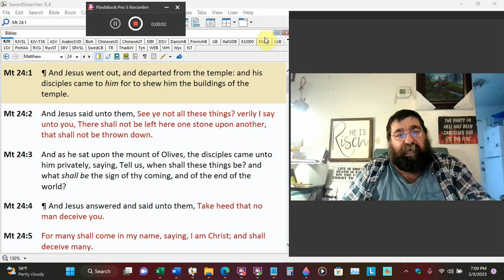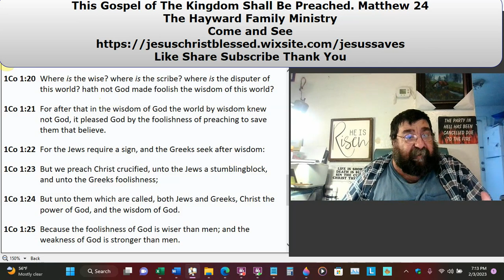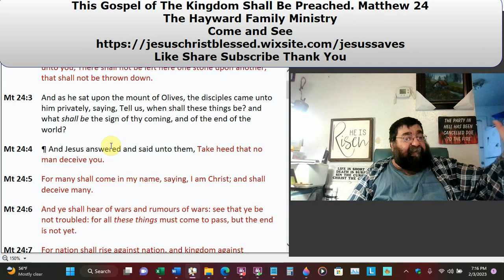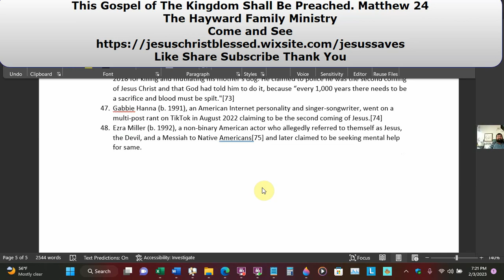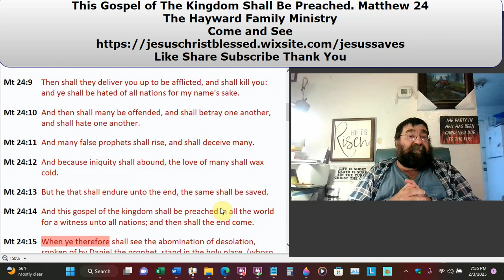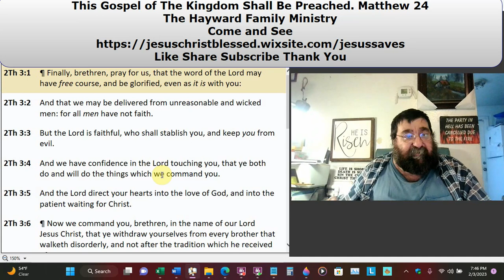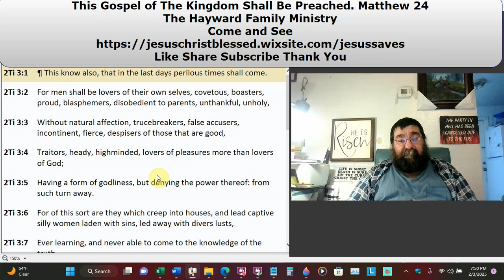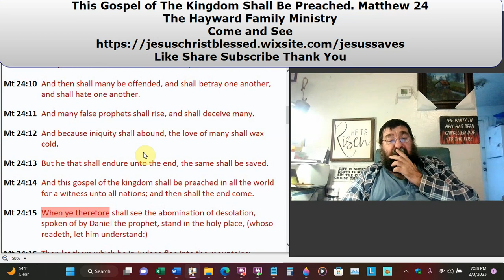This Gospel of The Kingdom Shall Be Preached Matthew 24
Christ predicted that the temple will be destroyed, as well as what and how terrible tragedies would come before it. The indicators of his impending judgment include the fact that we must keep watch like good servants and prepare for our master's arrival at any time because the day and hour are unknown.